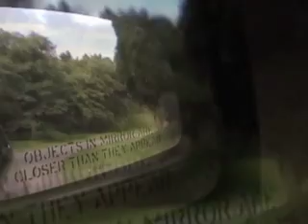Billy Breathes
I compiled footage for a couple of months, half from home in Rochester and Webster and the other half i captured in Philadelphia; using after effects i mixed the footage together for this insane experimental video. This project is dedicated to Rachel and Mark (sister/brother in law) for getting me into Phish way back when..